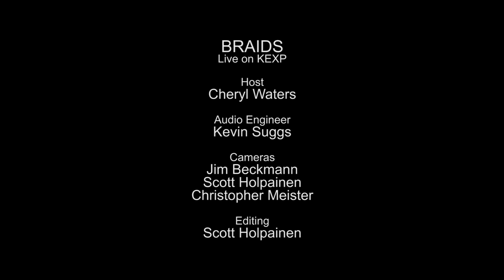Braids - In Kind (Live on KEXP)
presents Braids performing "In Kind" live in the KEXP studio. Recorded October 23, 2013.

Host: Cheryl Waters
Audio Engineer: John Haynes
Cameras: Jim Beckmann, Scott Holpainen & Christopher Meister
Editor: Scott Holpainen